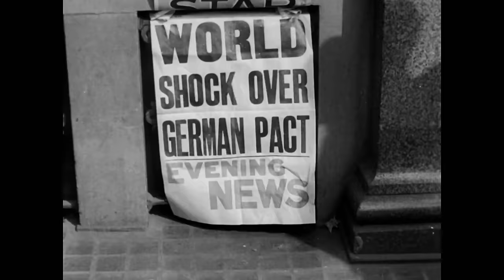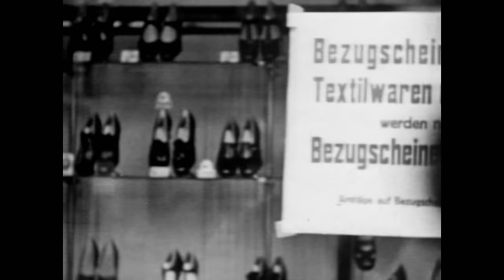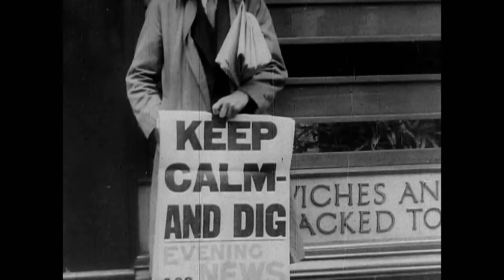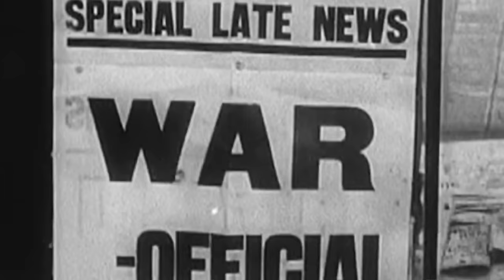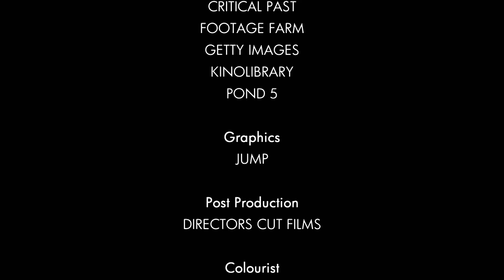Hitler's War Decision - Hitler's Countdown To War - S01 EP03 - History Documentary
Step into history with Hitler's Countdown to War as we delve into the turbulent events leading to World War II. Explore the pivotal moments, from the annexation of Austria to the invasion of Czechoslovakia and the looming threat of Poland. Witness Hitler's strategic moves, diplomatic manoeuvres, and the unexpected twists that shaped the countdown to global conflict. Uncover the complexities of Hitler's decision-making and the underlying tensions that pushed the world to the brink of destruction in this gripping historical analysis.

🚨 Delve into the brink of conflict with Hitler's Countdown To War on Banijay History! Uncover the pivotal moments that led to WWII.

Explore the pivotal 18 months leading to World War II in Hitler's Countdown to War. Commencing on March 12, 1938, when Hitler's forces entered Austria, and concluding on September 3, 1939, with Britain and France declaring war on Germany after the invasion of Poland. This history series delves into Adolf Hitler's decisions and actions during this crucial period, unravelling the story day by day. Witness the rise of a bully, gambler, and manipulator whose choices shaped a global catastrophe. Join a team of dynamic historians as they shed light on the events that propelled the world to the brink of destruction.

Explore our playlists to navigate beyond Hitler's Countdown To War, delving into the pivotal moments and decisions that shaped the course of history!